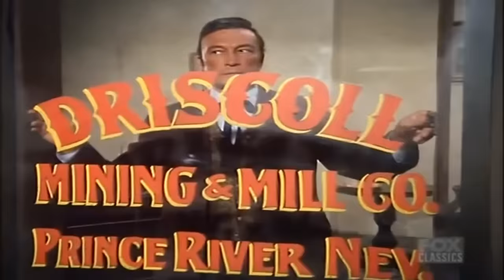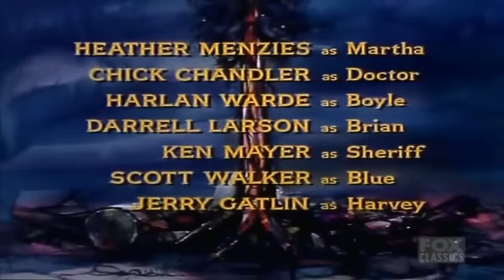Bonanza - Death Wait - Best Western Cowboy HD Movie Full Episode Premier Series 2023